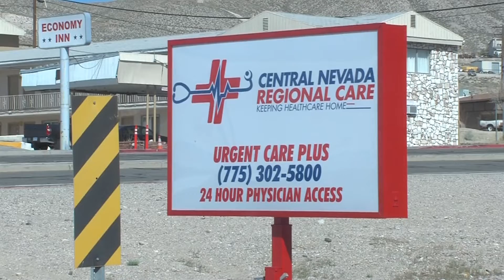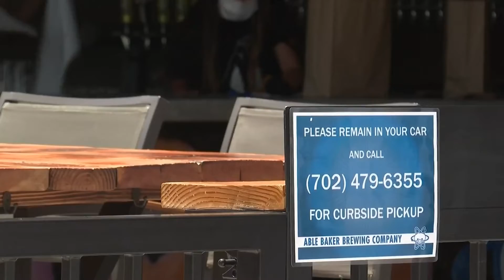Toddler passes after rattlesnake bite, did hospital do enough?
Mike and Carie Johnson of Winnemucca are demanding change after their 3-year-old daughter, Alyssa, passed away from a rattlesnake bite over the weekend.

00:00 - Snake Bite
01:57 - Laughlin Testing
03:52 - Brewery Changes